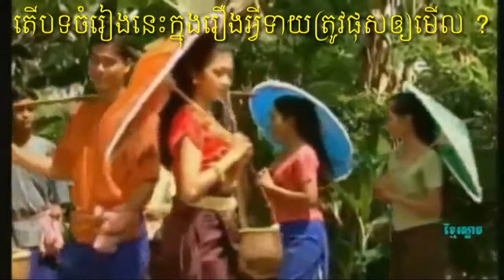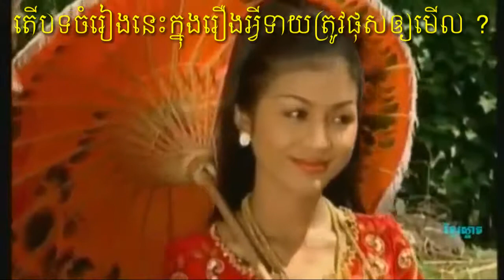ទាយត្រូវផុសឲ្យមើល!!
Introduction : Welcome to Visit Cambodia 2017 : Traditional dance show in  Phnom Penh.

I'm going to describe you about the kind of traditional dance show of Khmer people in Cambodia.

1. Robam killed buffalo & Drink Wine :

    This dances slaughtered some cattles to dedicated the God and drank alcohol after he harvested already rice.

   This folk dance originates from the poor ethnic group living in Kravagn district, Pursat province. The dance depicts a traditional ritual ceremony of the Poor villagers before they depart to the cardamom mountains to collect special forest products.

4.Robam NESAT (Fishing Dance) :

  This folk dance is ahead of its time, emphasizing the importance of natural resources and especially water. It shows that where there is water, there are fish and therefore livelihoods are supported.

5. The churning of the ocean of milk: Origin of Apsara dance:
  A hindu epic, as depicted on the bas-reliefs of Angkor Wat, the churning of the ocean of milk describes a tug-of-war The churning scene between Devas (Gods) and Asuras (demons), around the serpent in order to produce Amrita, the sacred elixir of immortality
  from the depth of the cosmic ocean. Among the treasures out of the churning of the ocean of milk came a celestial dance called Apsara.

6. Apsara Dance :

   Apsara dance was created following the gestures of Apsara images depicted on the temple of Angkor. It is believed to date back to the 7th century. Apsara themselves, celestial female spirits, are seen as the mother of Khmer dances and symbols of Khmer culture.

7. Robam Kandob Ses : ( Praying Mantis Dance )

  This is a traditional folk dance from Svay Rieng province. The gestures of this dance
  largely imitate the praying mantis, and costumes are the colors of the insect.
  Coconut shells are used during the performance, with pairs of empty shells tied to
  the dancer's hands and elbows.

8. Robam Kngork Pailin (Pailin Peacock Dance)

   It comes from the kola ethnic group living in the region of Pailin in the west of Cambodia.
Pailin is famous for gemstones. The lively dance celebrates the peacock, a symbol of happiness,
suggesting a courting scene between a peacock and a peahen. It is said to bring happiness and prosperity,
 and is performed during new year and ritual ceremonies to pray for rain.

9. Robam Phloy Suoy :

   This dance originates form the Suoy ethnic who live near the Oral Mountain Range in Kompong Speu Province.
   The Suoy perform this dance in dedication to the cave spirit and other gods who they believe protect their community.

This is the best album of the collection of Mr. Khemarak Sereymon. This album Steung treng borng ery | khemarak sereymon new song 2017 | is the collection of the songs about 12 provinces and city of Cambodia.
The provinces are: Steung treng provine, Pailin Province, Kompong Cham province, Kroch chma distric, Posat province, Battamborng Province, Phnom penh city, Preasvihear province, pras vi hea, preah vihear, Seam reab province, Siem Reap province, bontea meanchey province, Banteay Mean Chey Province, odor mean chey province, Udor Mean Chey province, kompong thom province.
Please enjoy and get relaxed with this best collection of Mr. Sereymun songs. And don’t forget to comment in this video to express yourself.

You may also want to lisent to the related songs or the similar songs. Using these words bellow to search more:

Find titles of the songs as below:
kompong thom jom rom jet | anusavary battambong | somros bopha pailin (sereymon) | post bat sne | anusavary vitayea lay oda | somros phnom penh | preah vihear sakse sne | tam rok sne nov siem reap | sarapheap sne nov banteay meanchey | kompong thom jom rom jet |